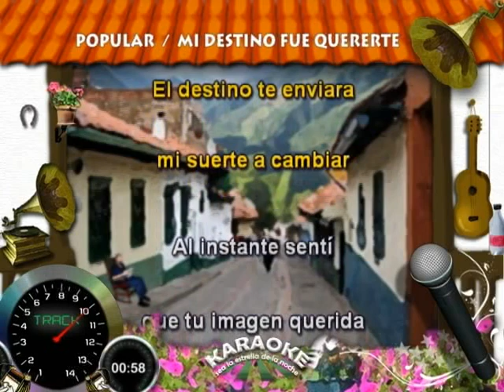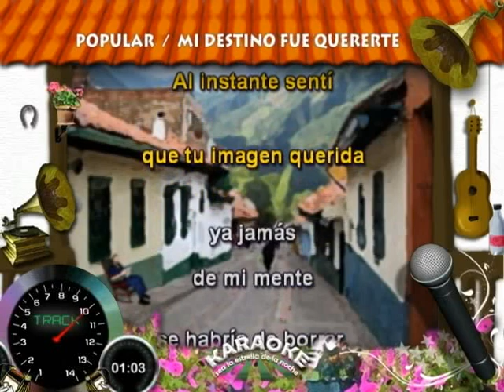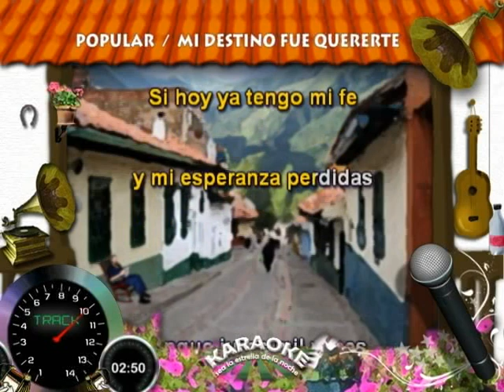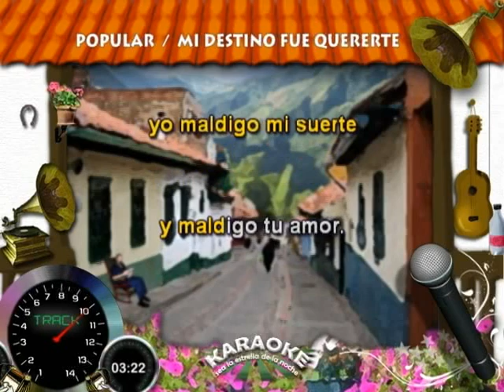KARAOKE MI DES TINO FUE QUERERTE FLOR SILVESTRE pedro José